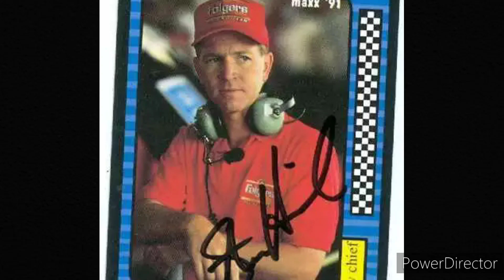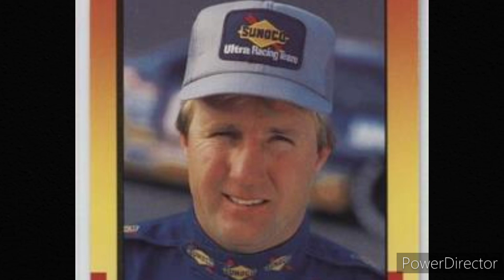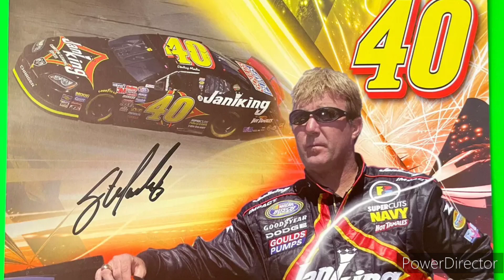NASCAR'S ALMOST CHAMPIONS: Sterling Marlin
Sterling Marlin is a former NASCAR driver, who competed in the NASCAR Cup Series and Xfinity Series from 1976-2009. His first career NASCAR Cup Series victory was the 1994 Daytona 500, winning back to back 500's in '94 and '95. Marlin has spent time behind the wheel of several different teams throughout his NASCAR career, including Junior Johnson and Associates, Morgan McClure Motorsports and Chip Ganassi Racing. In 1995 and 2001 he finished 3rd in final Cup Series point standings. The 2002 NASCAR Cup Series season looked as though it was his best chance at winning a Cup Series championship. Though a hard crash at Kansas late in the season ended his title hopes when he was injured,  ending his season prematurely. In 2009 he retired from NASCAR. This video takes you year by year through his career.
PHOTOS COURTESY OF:
Fuller Motorsports and Collectibles
Getty Images
Motorsport.com
race_images
Lee Johnson Collection
Lee Johnson Photo
Jayski.com